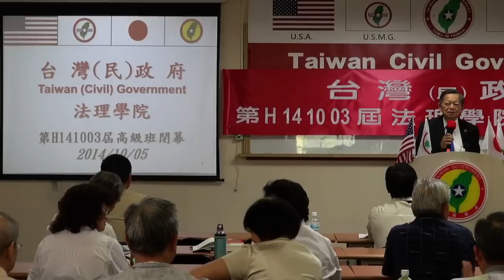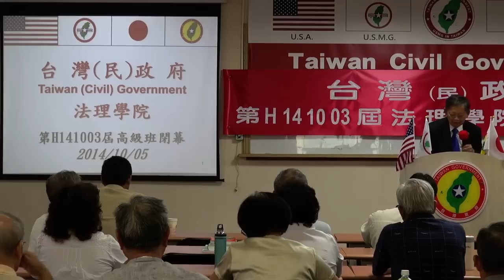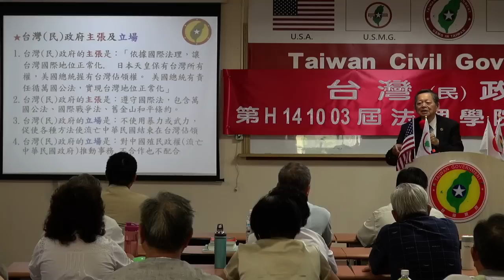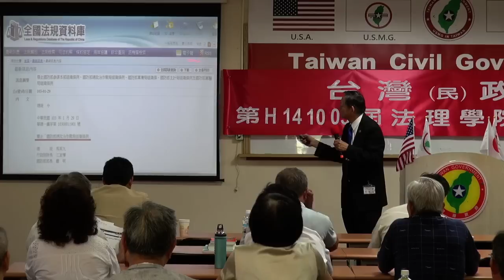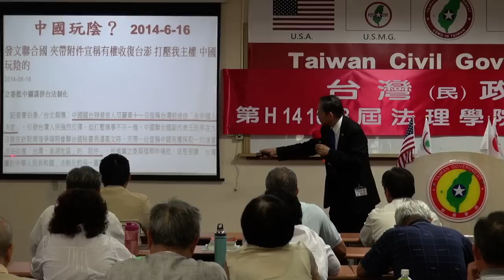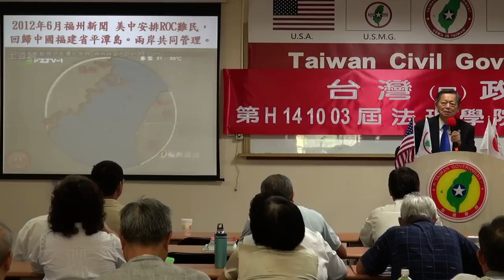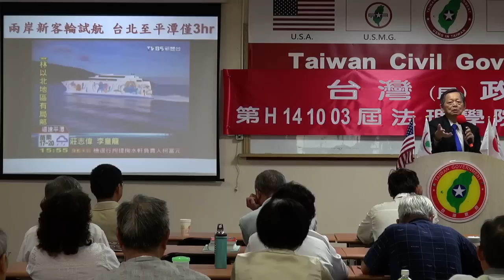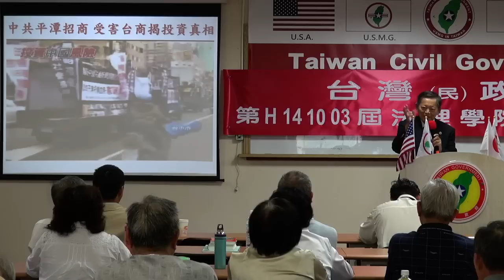141005-10a-閉幕詞-張文彥-台灣(民)政府第H141003屆高級行政參議班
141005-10a-閉幕詞-張文彥-台灣(民)政府第H141003屆高級行政參議班